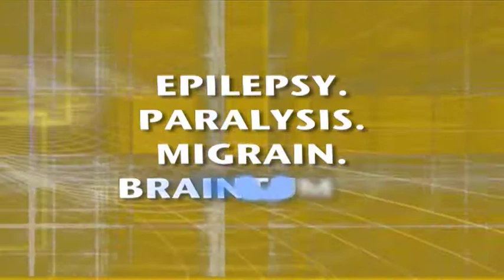श्रीमद भागवत कथा महामंडलेश्वर श्री 1008 स्वामी ब्रह्माण्ड पुरी महाराज